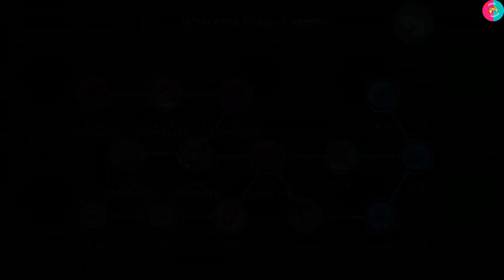Ben 10 Ultimate Alien Xenodrome Plus Chapter 9 Next Levels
I Played more levels in This Video I'm Playing Chapter 9 Where The Magic Happens In This Chapter Aggregor Going To Find A Another Piece Of Map Of Infinity ♾️ Aggregor Want The Most Powerful Key Of This Universe The Map Of Infinity ♾️ What Ever I do I Really Want To Stop Him If I Can't The Universe Is No More The Game I'm Playing Ben 10 Ultimate Alien Xenodrome Plus Gameplay aggregor absorbs all aliens and become the ultimate aggregor he Is more powerful now. he thinks no one can beat him but I will beat him and take him down stay tuned with me If You Enjoyed This Video Please Subscribe My Channel 💛

Pakistan Zindabad 🇵🇰

support Me ❤️

Ben 10 hindi vigax vs vilgax
Ben 10 Movie In Hindi Urdu
Ben 10 Vengeance Of Vilgax Part 1
Ben 10 Vengeance Of Vilgax Part 2
Ben 10 Vengeance Of Vilgax In Hindi
Ben 10 Omniverse In Hindi
Ben 10 Hindi Cartoon For Kids
Ben 10 Cartoon Network
Ben 10 Alien Force In Hindi
Ben 10 Ultimate Alien In Hindi
Ben 10 vs swamp fire
Ben 10 Ultimate Hindi Urdu Episode 1
Ben 10 Omniverse In Hindi Urdu
Ben 10 Vengeance Of Vilgax
Ben 10 Vengeance Of Vilgax gameplay
Ben 10 Vengeance Of Vilgax full game
Ben 10 Alien Force In Hindi Urdu

The cat is sad b coz it’s not getting likes
　　　　　／›　　フ
　　　　　| 　_　 _ l
　 　　　／` ミ＿xノ

princezeeshan8477